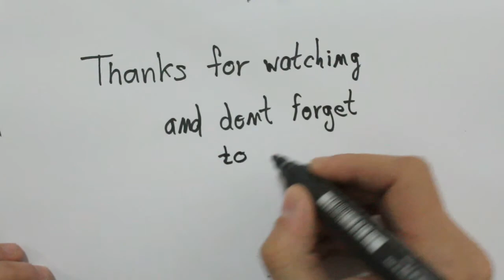How to draw a american football